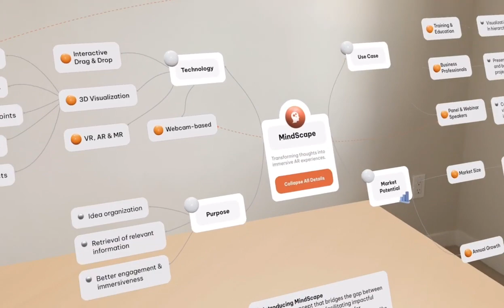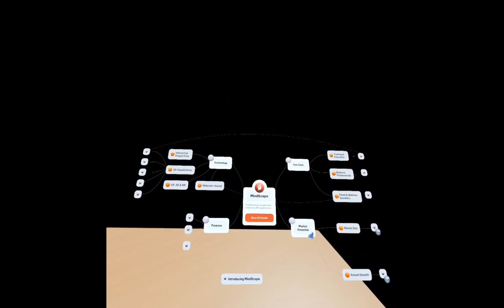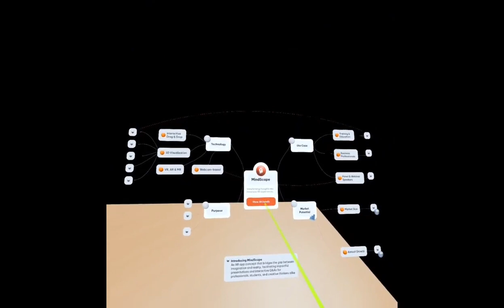AR MindScape by Carol Xianxu Zeng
For this design challenge, we wanted people to expand the mundane and make a mixed reality desk widget that could bend the imagination!

Mixed reality is the next wave in computing after PCs and smartphones. Designing for this new medium means opportunities for experimentation when it comes to blending physical and digital worlds. You can see this already happening with AR filters, games in VR, immersive storytelling, and more.